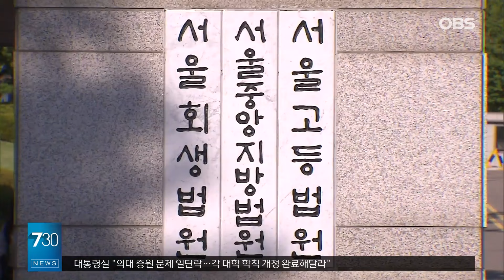의대 증원 이번주 확정한다?! 25학년도 입시 전형에 주목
【앵커】
지난주 법원이
정부의 의대 증원 추진에
손을 들어줬습니다.
이로써 늘어난
의대 모집인원을 반영한
2025학년도
대학입학전형 시행계획이
이번주 확정될 것으로 보입니다.
수험생과 학부모의
의대입학을 위한 수험전략 짜기가
본격적으로 진행될 전망입니다.

【기자】
지난 16일 서울고등법원은 의료계가 정부를 상대로 낸 의대 정원 2천명 원 집행정지 신청의 항고심에서 각하·기각 결정을 내렸습니다.

법원이 정부의 손을 들어준 것입니다.

상황이 이렇게 되자 늘어난 의대 정원을 반영한 2025학년도 대학입학전형 시행계획에 관심이 쏠립니다.

한국대학교육협의회는 이번 주안에 전국 대학들이 제출한 '2025학년도 대학입학전형 시행계획 변경사항'을 심의·승인할 예정입니다.

[장상윤 / 대통령실 사회수석비서관: 정부는 한국대학교육협의회와 함께 2025년도 대입전형 시행계획 변경 등 관련절차를 신속히 마무리짓고 각 대학이 올해 입시를 안정적으로 운영할 수 있도록 지원을 아끼지 않겠습니다.]

각 대학은 5월 말까지 모집단위와 전공, 모집인원과 세부 전형방법 등을 담은 수시 모집요강을 발표합니다.

수험생과 학부모는 지역인재전형 선발 규모와 정시·수시모집 비율 등 세부사항에 촉각을 곤두세우고 있습니다.

세부사항에 따라 수험생별로 지원 가능 대학과 수험 전략이 달라질 수 있고, 의대 합격선이나 N수생 유입 규모도 영향을 받을 수 있기 때문입니다.

지역인재를 많이 뽑는 비수도권 대학들의 경우 지역인재전형 비율과 수능 최저등급기준 등 세부 전형방식이 어떻게 나올지 이목이 집중됩니다.

재입시업계에서는 "수험생들은 다음달 모의평가 준비에 집중하면서 앞으로 발표될 입시 세부사항에 관심을 가져야 한다"고 조언했습니다.